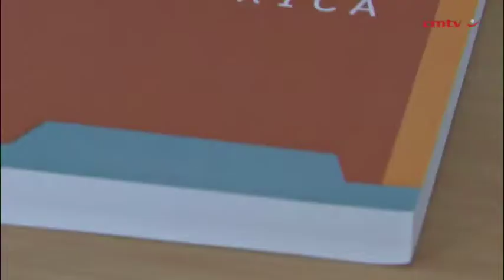A brief history of factionalism and new party formation and decline in SA: The case of Cope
Political analysts Ebrahim Fakir, from Electoral Institute for Sustainable Democracy in Africa (EISA), and Ivor Sarakinsky, from the Wits School of Governance, discuss factionalism and new party formation and decline in South Africa.